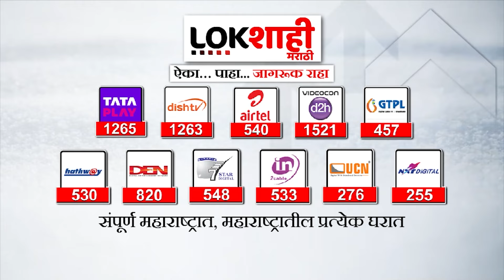Mumbai | मराठा मोर्चाच्या पार्श्वभूमीवर निर्णय, जुन्या मुंबई-पुणे महामार्गाची वाहतूक बंद